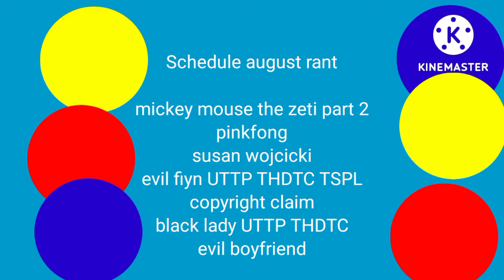rant #3 TVOkids Q UTTP THDTC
no copyrights allowed
you can NOT copy this
i did NOT dislike this
you can NOT dislike this